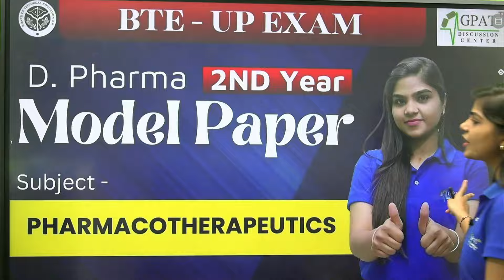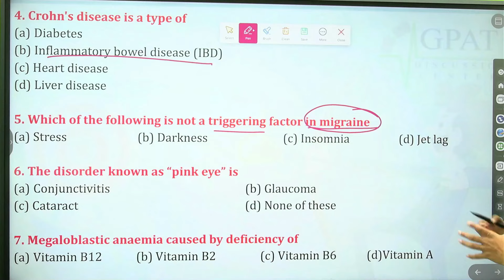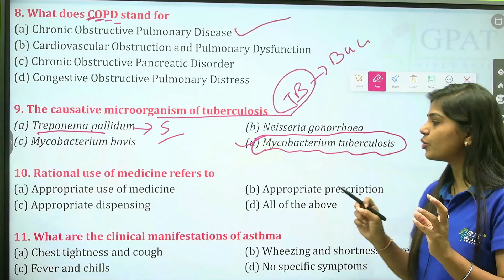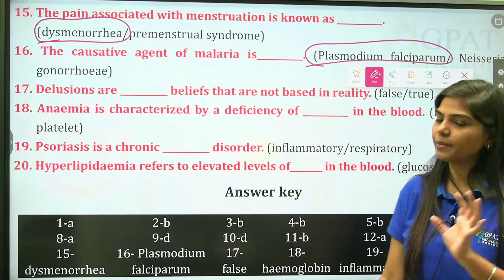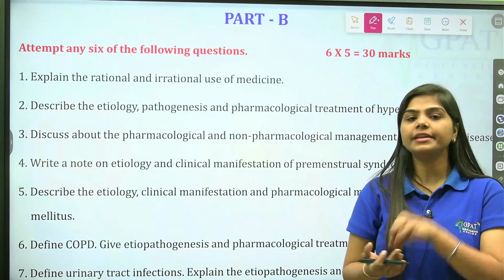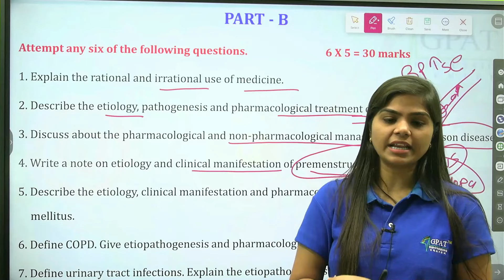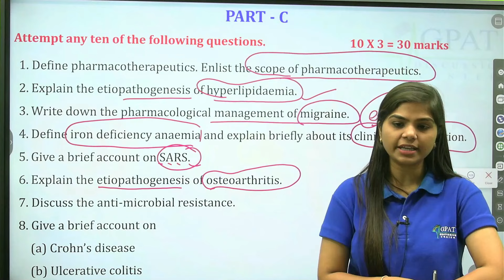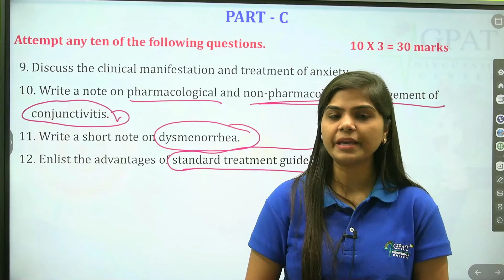PHARMACOTHERAPEUTICS Model Paper | D. Pharma 2nd year | BTE-UP exam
Join What's app group for pdf-